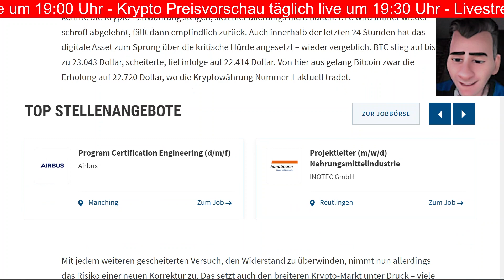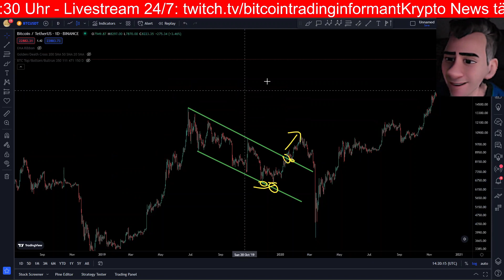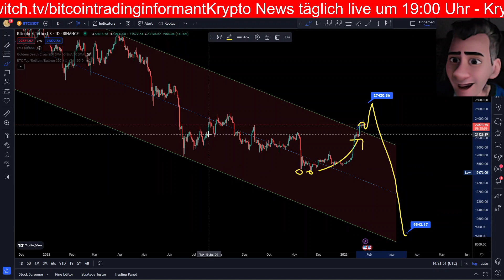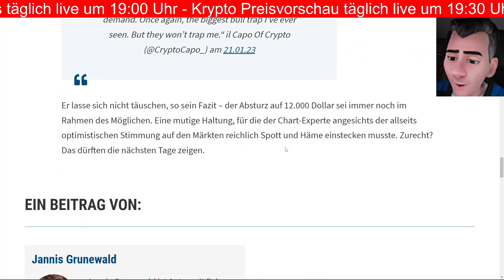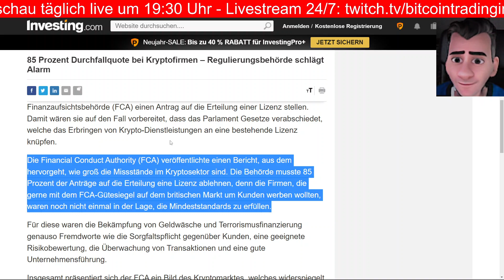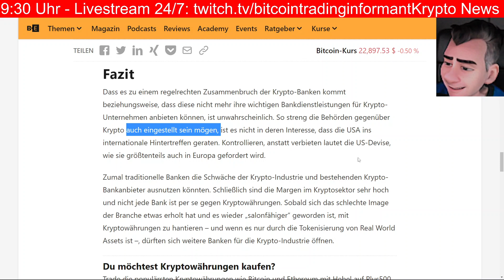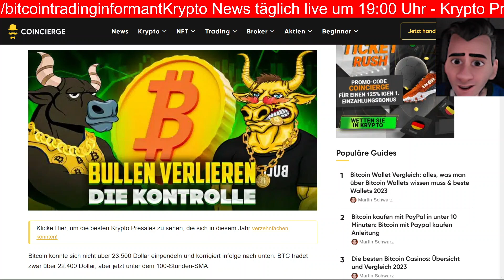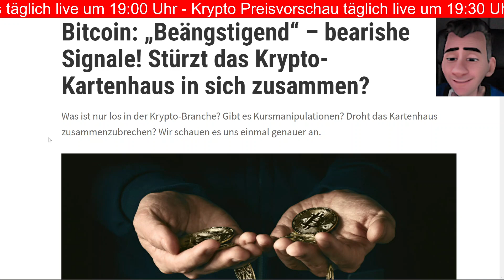Krypto News - Stürzt das Kartenhaus zusammen?